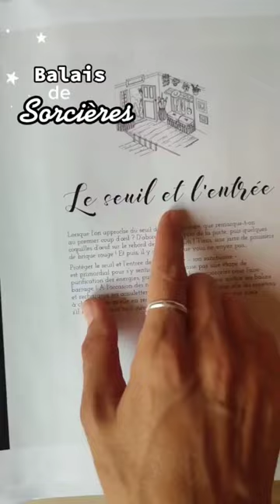Chapitre 1: Le seuil et l'entrée ! Petits besoms de protection à la cannelle